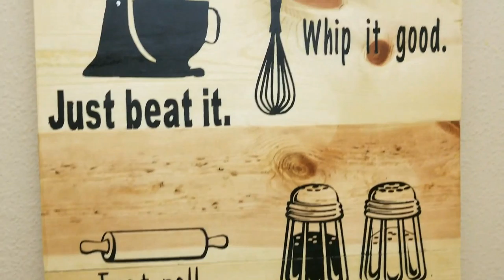Kitchen signs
Kitchen signs to make you smile.